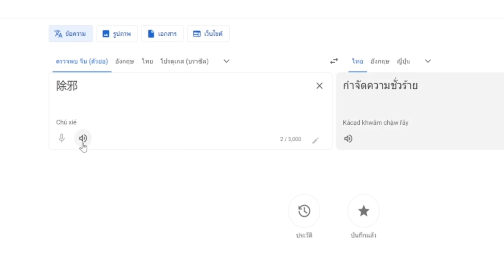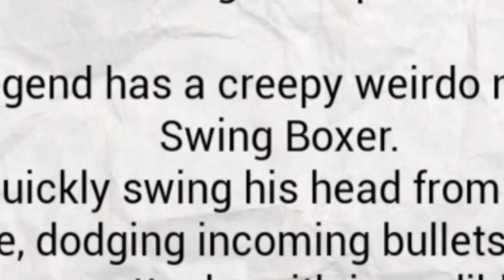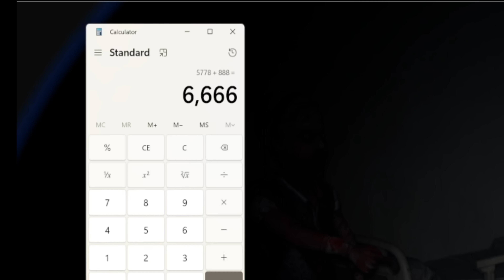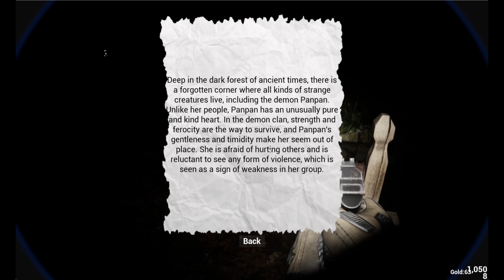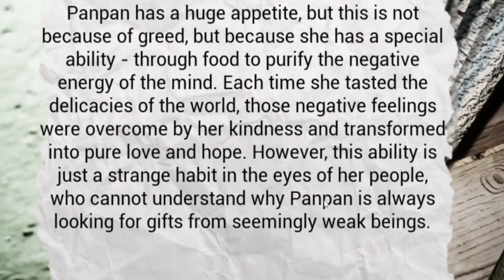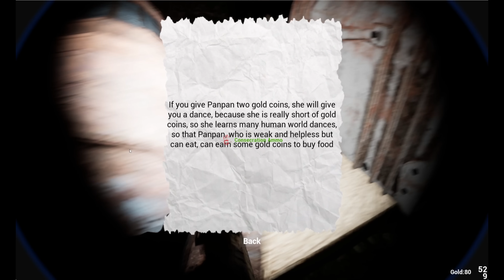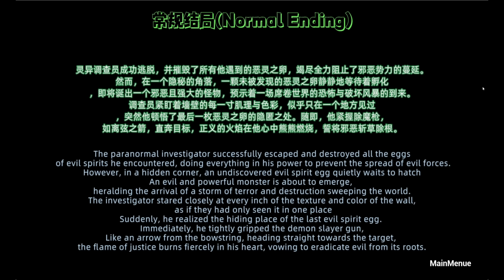ถอดสมองปัดเป่าสิ่งชั่วร้าย เกมผีมีมๆที่น่าปวดหัวที่สุด | 除邪(CHUXIE)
除邪(CHUXIE) เกมผี /เกมสยองขวัญจากจีน รับบทเป็นมือปราบผีที่เข้าไปสำรวจโรงพยาบาลร้างแห่งนึง